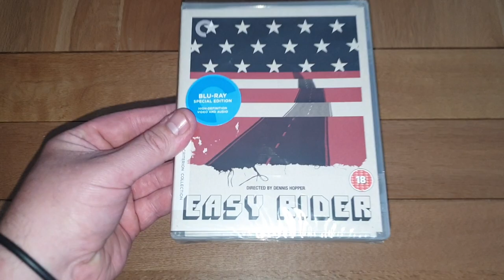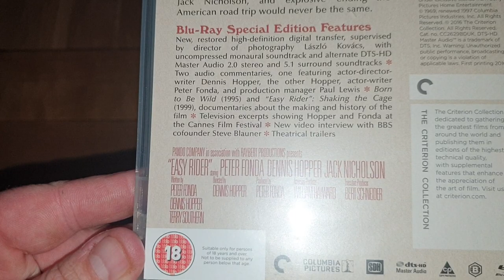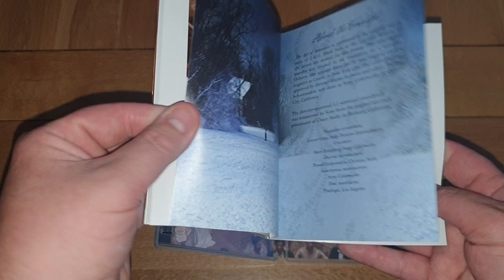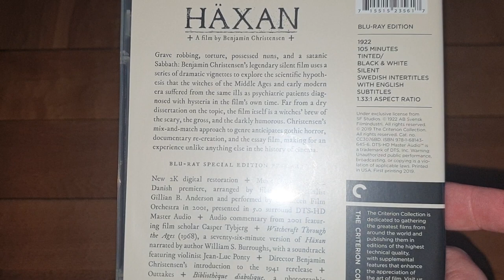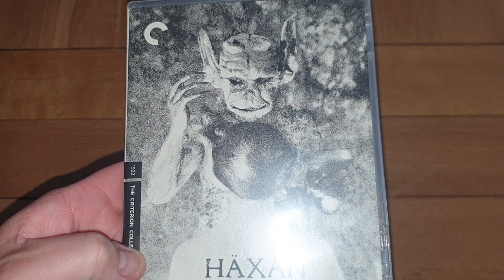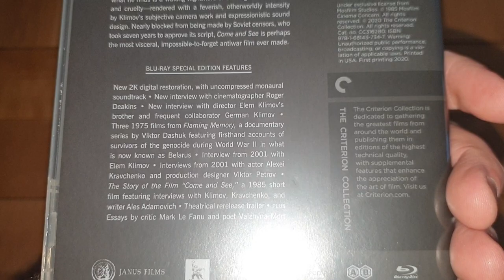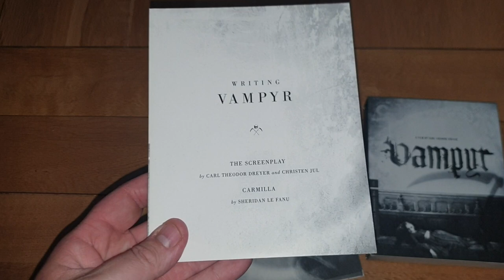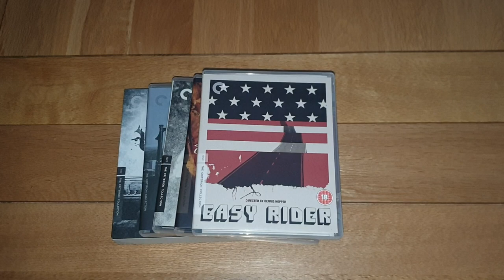Recent Criterion Collection Pick Ups! From The USA And Ebay. Some Classic Horror And Scorsese